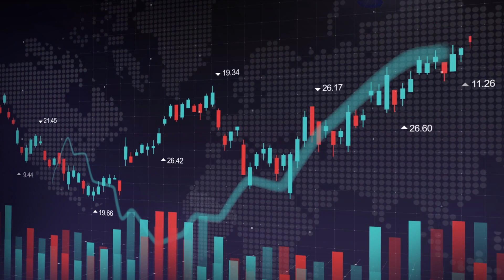Lorna Blaisse, CEO of Helium One, outlines the path to commercialisation for their helium discovery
Helium One Group (AIM:HE1) the Tanzania-focused helium explorer announced a significant helium discovery of 4.7% at surface on 5th February from the Itumbula West drill in the Rukwa Rift basin, Tanzania.

On 7th February the company raised £4.7 million pounds in a share placing and has been busy evaluating the mass of data recovered from the well to help management consider how best to monetise the find quickly.

In this interview, investors will hear about:
• How this project is unique in many ways
• Why drill results from Itumbula West will take some time to evaluate
• How the company will develop a new approach to deal with such a unique by faults and fractures discovery
• When the Company expects to monetise the asset
 • Why dealing with a pure helium/nitrogen/hydrogen mix could make development more straightforward
• How the company did things differently with the Itumbula West drill
• What the hydrogen find means for the company
• What a helium plant could potentially look like

“I think the key point here is that we've obtained a huge amount of information and data out of the Itambula West One well. We're testing a very different play concept. We're testing faults and fractures, quite different to a conventional hydrocarbon oil and gas type structure. We really need to get as much data out of it as possible to evaluate it. The 4.7% is huge and I am comfortable it will be pushing us into those commercial realms” explained Lorna Blaisse, Helium One CEO.

Reasons to Add Helium One (HE1) to your Watchlist:
1) HE1 is the only 'pure play' primary helium explorer on AIM
2) The Rukwa Basin helium find is unique in quality and potential
3) Successfully proved a new exploration method for helium
4) 4.7% pure helium discovery at surface Vs less 1% with other commercial finds
5) 2.2% ‘gold’ natural hydrogen represents a secondary opportunity
6) Tanzania Government are pro Helium exploitation

Lorna Blaisse, CEO of Helium One Group, was interviewed by Donald Leggatt, IR Media Director at focusIR.